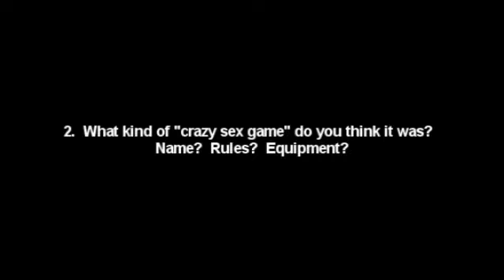Amanda Knox Scandal Pics! Drunk and Nude at a Party!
I bring you up to speed on the Foxy Knoxy scandal.  All the "Crazy Drug Fueled Sex Game" rumors and more!